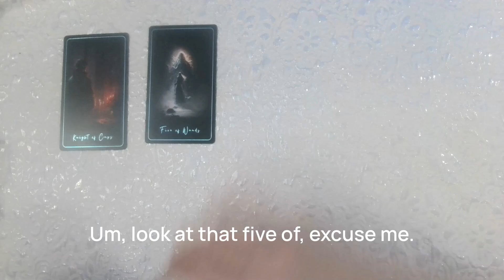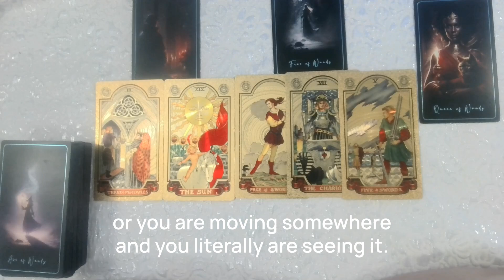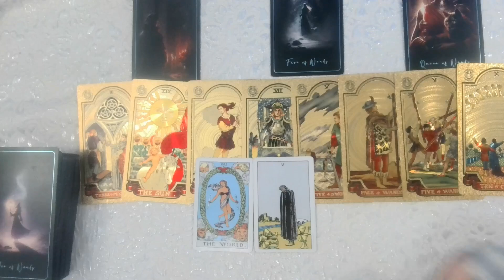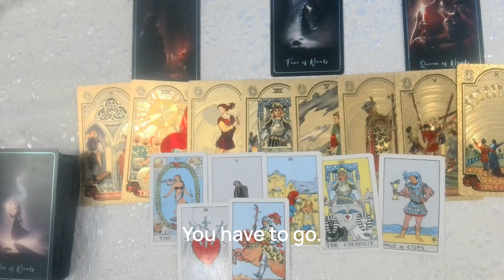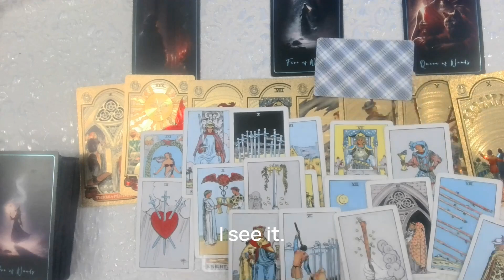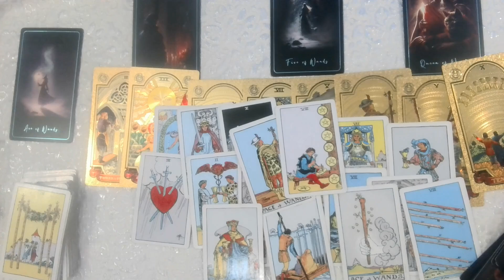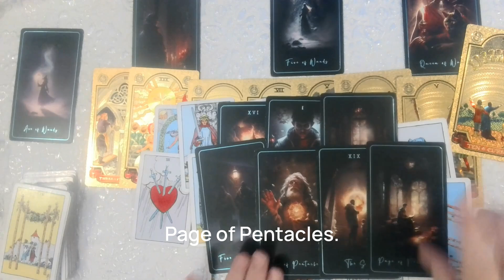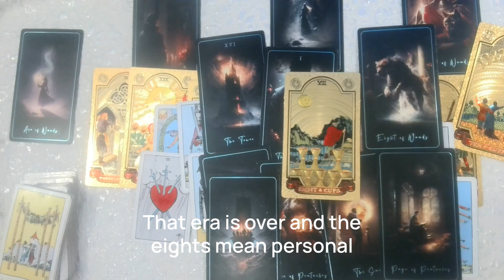Taurus | Unprecedented Changes Ahead! | 6 Month Tarot Reading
Taurus Taort Reading; Next 6 Months 🌟
This tarot reading for Taurus delves into overcoming inner conflicts and embracing new opportunities 🌟. Key insights highlight the importance of passion and creativity, with cards like the Knight and Queen of Wands bringing forward themes of personal strength 💪 and emotional growth ❤️. The reading predicts significant financial abundance 🏦 and stability by focusing on what truly sparks joy 🌻. A transformative journey is in store for Taurus, leading to a more peaceful and fulfilling life 🌈. Remember, aligning with your authentic self will bring you immense success 🌠

TimeStamp ⏱️
Intro: 00:00
Tarot Reading: 22:22

Tarot of the Sacred Kingdoms
Gold Foil Tarot
Rider Waite Original Deck